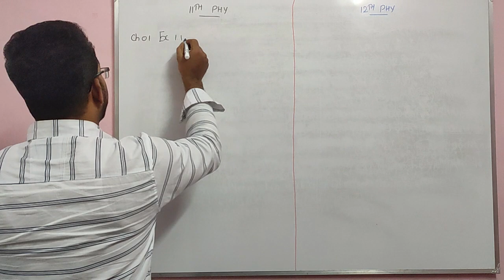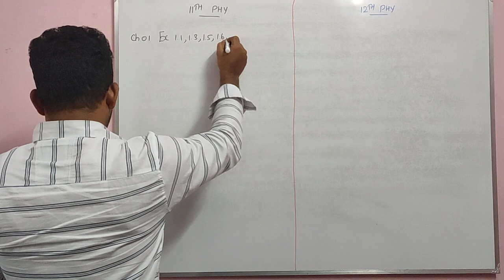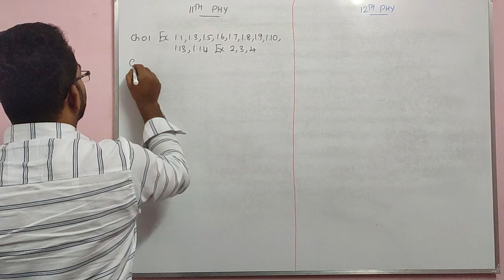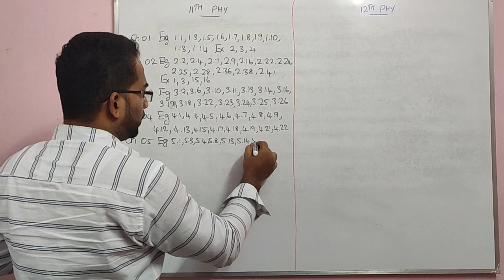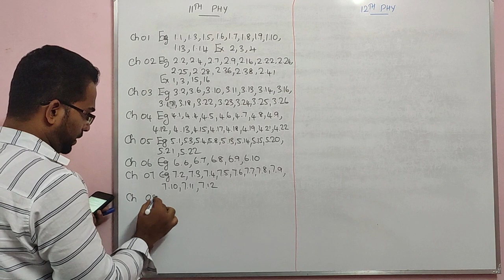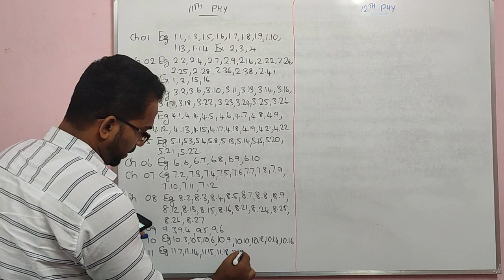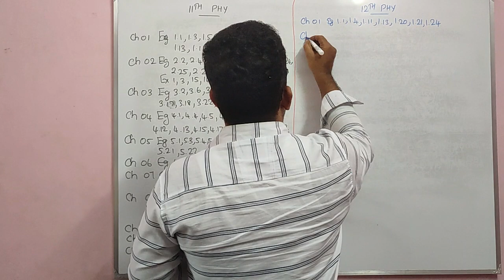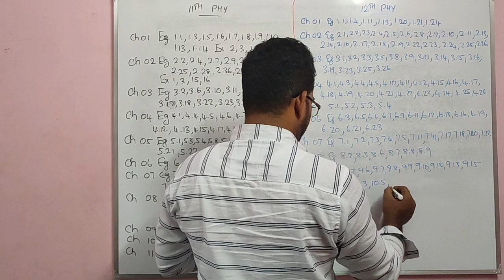12th & 11th Physics Important Problems 2023 | 12th Physics Half Yearly Exam Important Problems